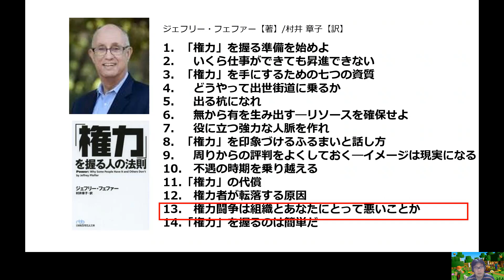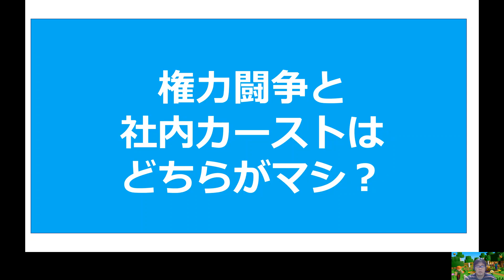権力闘争は組織とあなたにとって悪いことか【ジェフリー・フェファー公認】